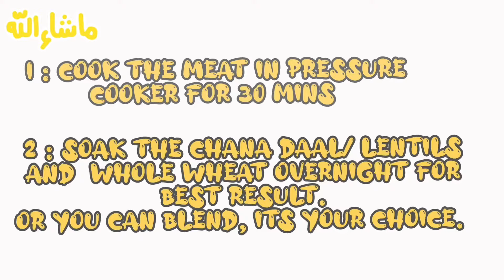Haleem / Daleem Recipe || World famous and easy recipe 👌❤️💯 || by Wael's kitchen